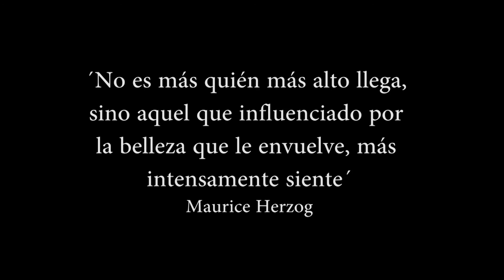PICO TEN 2018 CLUB PEÑA TORQUILLA